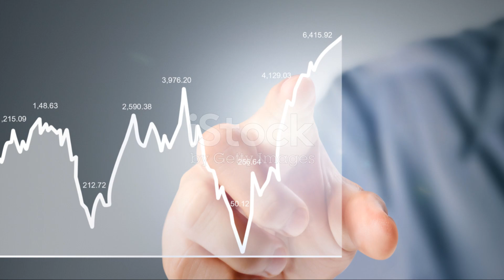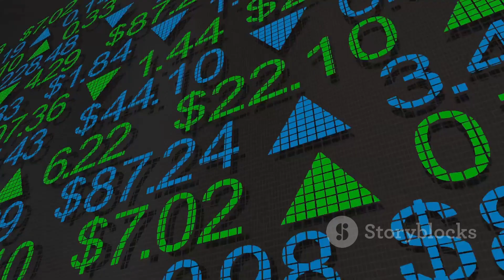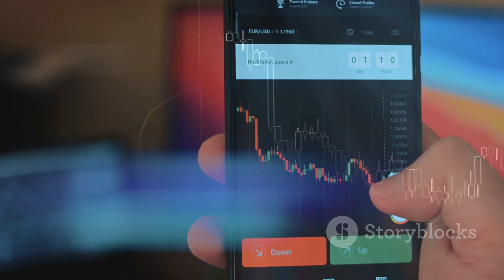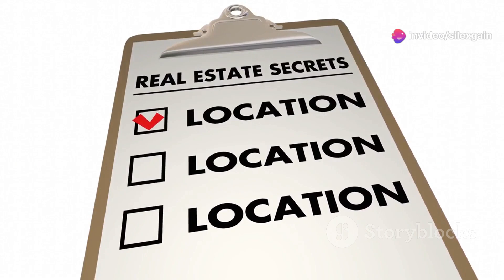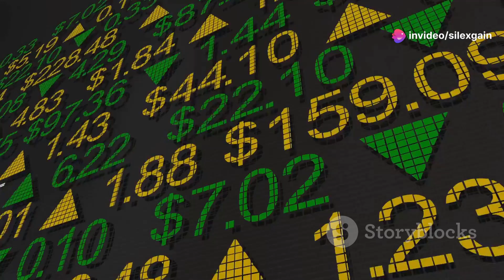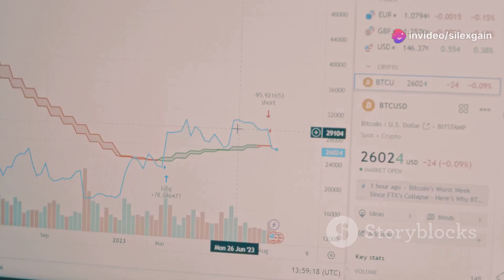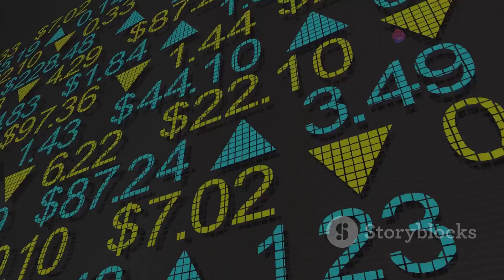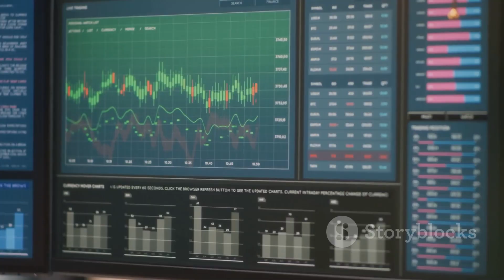💲💲Las 6 mejores inversiones a largo plazo para hacer crecer tu dinero💲💲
Descubre las 6 mejores inversiones a largo plazo en nuestro nuevo video, donde desglosamos estrategias clave para construir un futuro financiero próspero. Aprende sobre la indexación para invertir con menos comisiones, la diversificación de ETFs y los beneficios de los REIT. Conoce por qué es crucial aceptar la volatilidad y cómo invertir en acciones individuales puede ser emocionante y desafiante. Además, exploramos el mundo de las criptomonedas y te damos consejos sobre la gestión de riesgos, maximizar beneficios y la importancia de invertir en uno mismo. Prepárate para tomar decisiones financieras inteligentes.